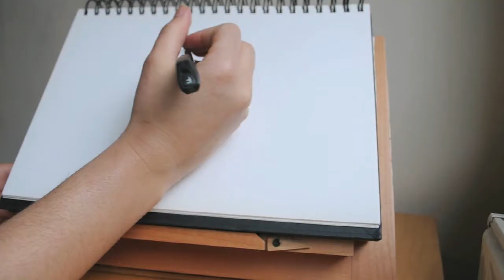DIY Home Decor - Spring Bunting - Olivia Tarpey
Bunting is such a fun and easy way to brighten up a room or garden, you can also hang it from the ceilings!

I have used baby blue linen fabric, and I have poured fabric paint into a syringe ! you can always use gold paint that comes in one of those squeeze tubes !

I love using zig zag scissors as they make the edges really fun :D you can always draw your own animals or shapes?

YOU WILL NEED (what I have used)
piece of paper
scissors
zig zag scissors
pen
chalk
50 cm of baby blue linen
gold paint
syringe
pins
pink ribbon
sewing machine

a thumbs up!